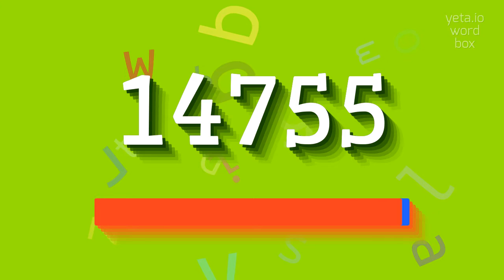How to say "14755"! (High Quality Voices)